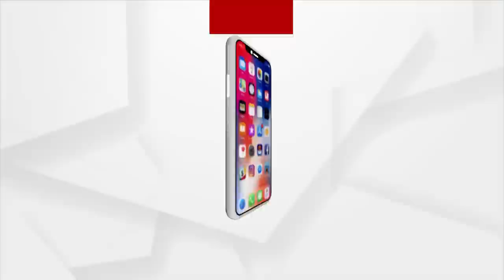BIG BREAKING : ଦିବ୍ୟଶଙ୍କର ମିଶ୍ରଙ୍କୁ ଅଣ୍ଡା ମାଡ